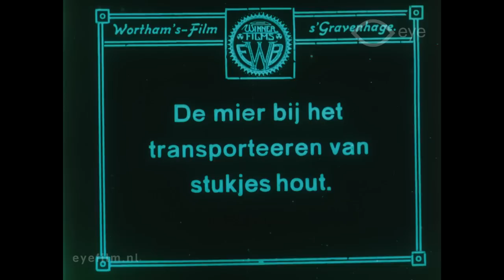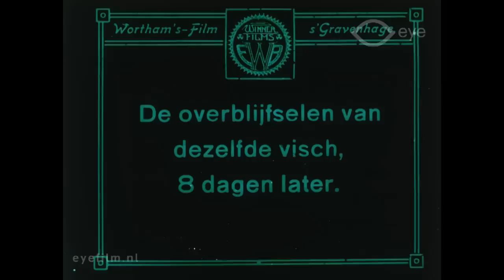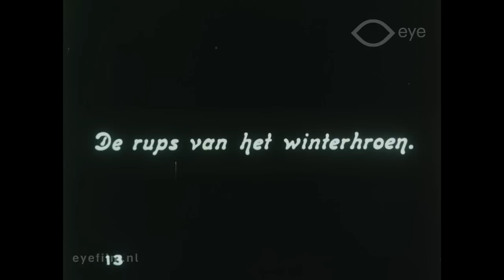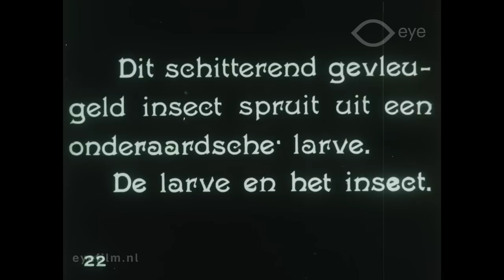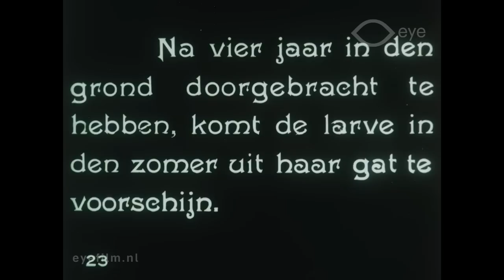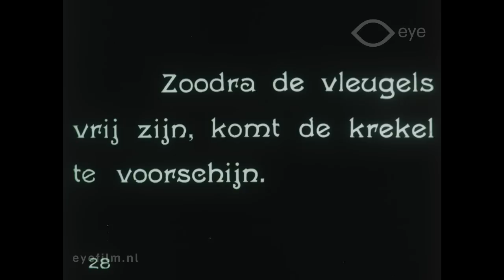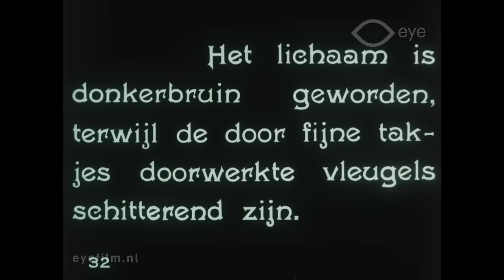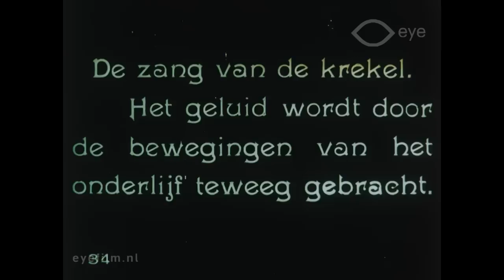De woudmieren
Director: unknown | Production Country: The Netherlands | Production Year: 1925 [?] | Production Company: unknown | Film from the collection of EYE (Amsterdam)

A compilation of three nature shots of ants, caterpillars, and crickets:
- The forest ants (what they eat, how they build).
- Caterpillars (various types).
- The cricket (their hatching, and how they produce sound).